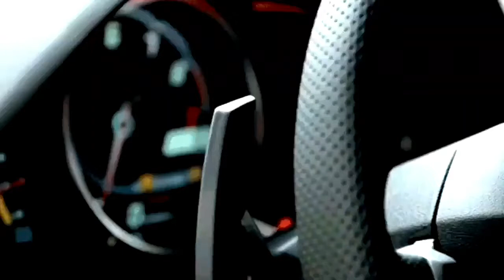PRAKTEK MAJU BERHENTI DI TANJAKAN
sekolah mengemudi mobil
PT GIRI ARTHA SEJAHTERA
PT PERSEMIJA
PT BHAKTI PUTERA BASORI

(Pelopor keselamatan Berlalulintas)

Terima kasih buat Smuanya yg sudah nonton videonya,

Belajar setir mobil,belajar mobil manual,belajar setir mobil manual,tutorial dasar mengemudi,

kursus stir mobil jakarta barat
kursus stir mobil jakarta selatan
kursus stir mobil jakarta pusat
kursus stir mobil jakarta timur